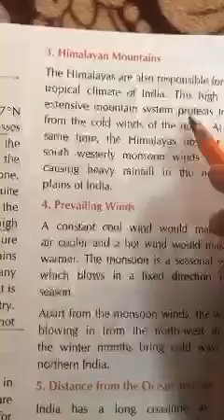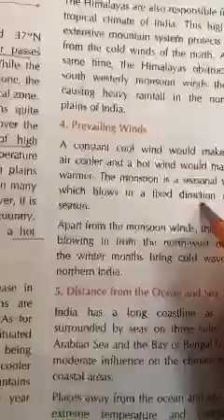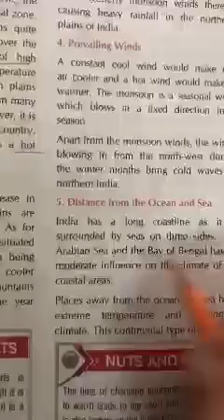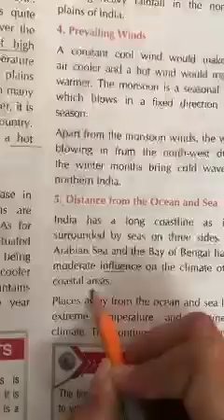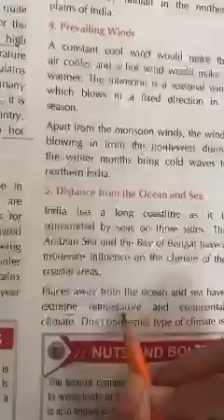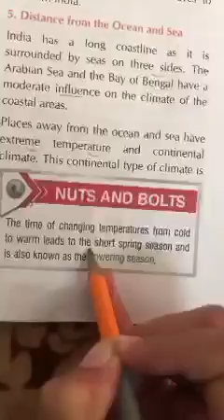6TH CLASS GEO CH 8 PART 3